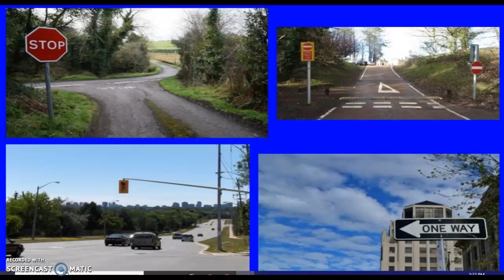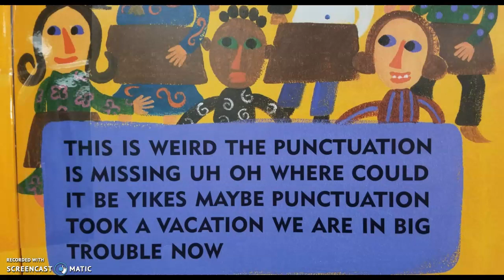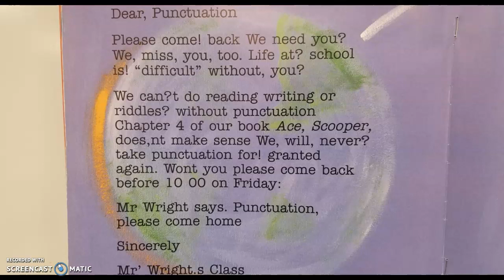Punctuation Marks are Road Signs